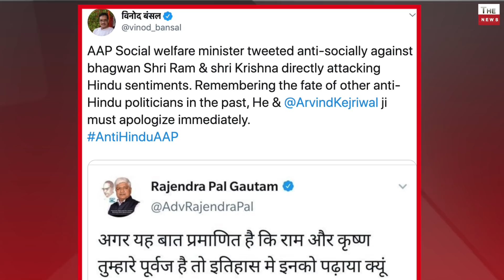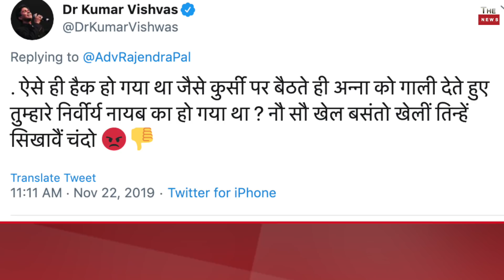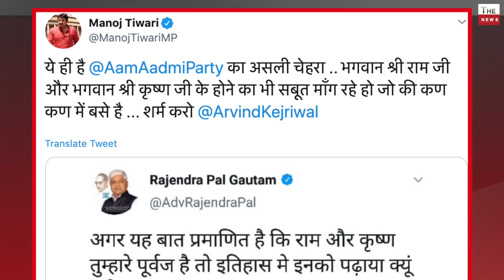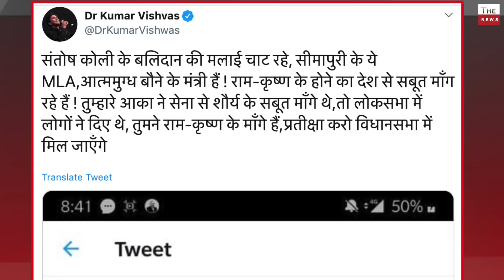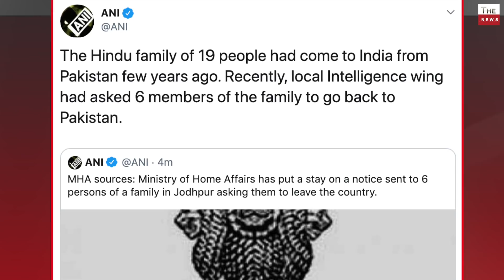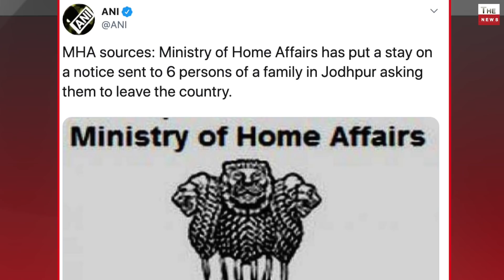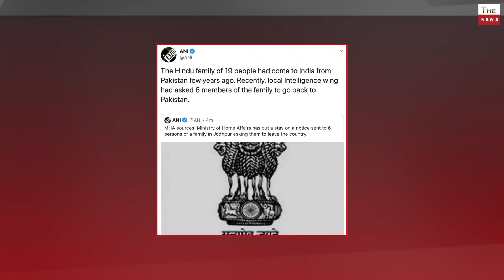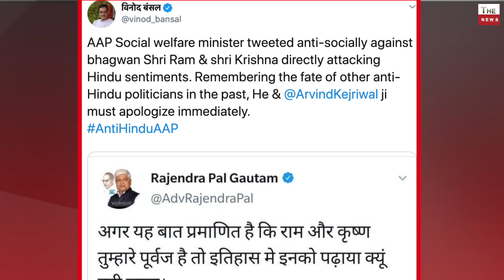Amit Shah has put a stay on Rajasthan Congress Govt order Kejriwal Rajendra pal Gautam Kumar Vishwas